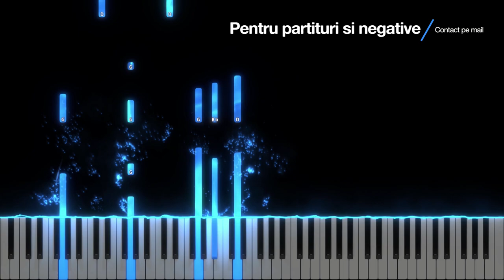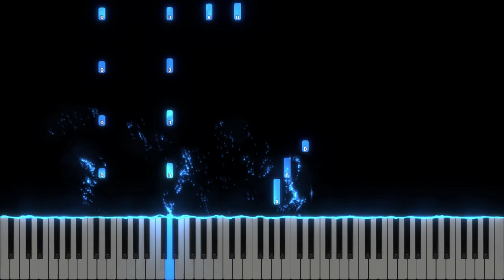Asa traim noi - Familia Mates - Instrumental Pian - Negativ Pian - Tutorial - Karaoke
Tempo : 71

Familia Mates / Paul / Scarlett / Sarah